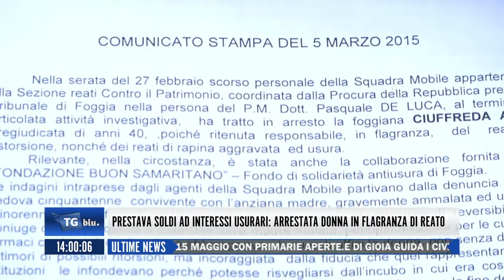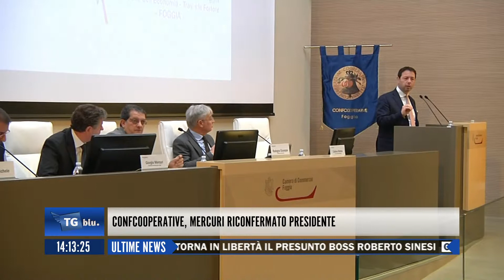TGBLU DEL 05 MARZO 2016